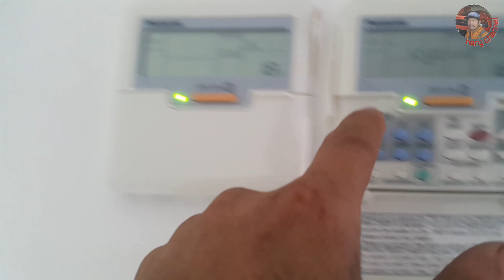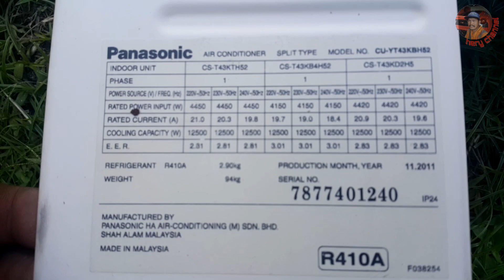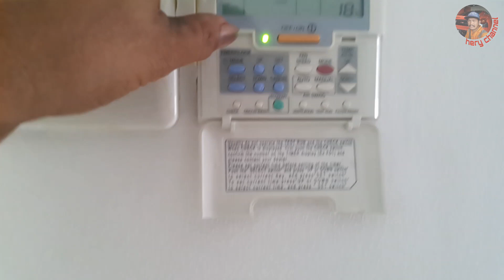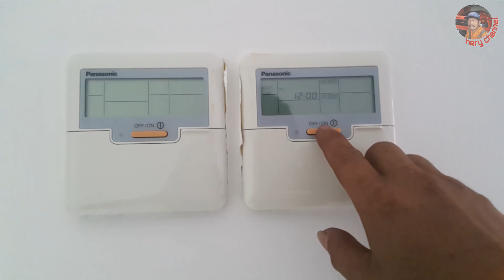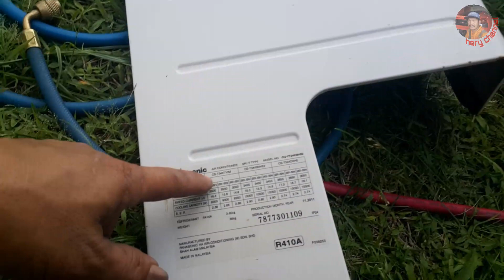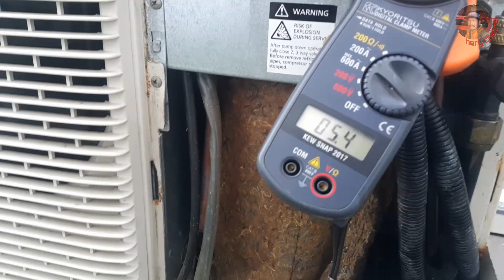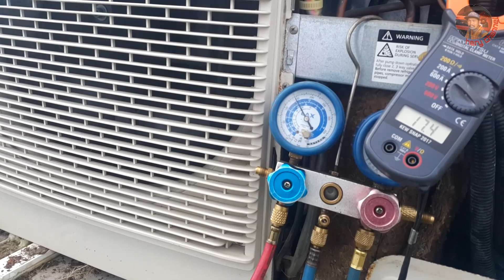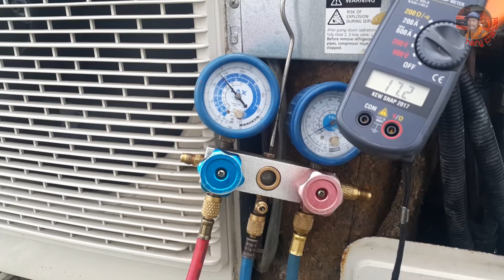Ac Panasonic split ducting inverter error F27-01 5pk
di video kali ini saya troubleshooting ac panasonic split ducting inverter 5pk error F27-01 dan split ducting inverter 4pk tidak dingin...

lebih jelasnya simak videonya sampai selesai ya guys...

perbaikan error F27-01
cara cek error f27-01
cek ac panasonic tidak dingin
cara las lubang besar pada kondensor ac
Panasonic air conditioner
panasonic malaysia
panasonic indonesia
panasonic split ducting inverter
panasonic error f27-01 split duck
panasonic inverter split ducting
Panasonic blinking
Timer kelap kelip
Panasonic inverter
salam nyessss dari tukang ac acakadul

hery channel